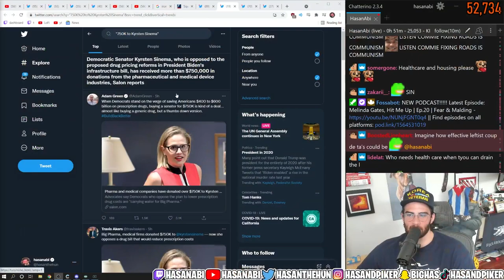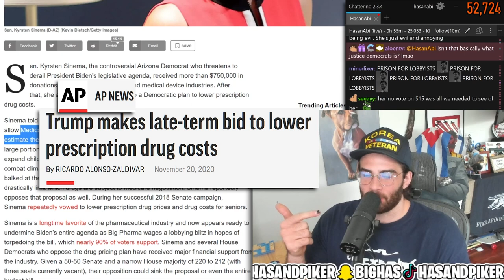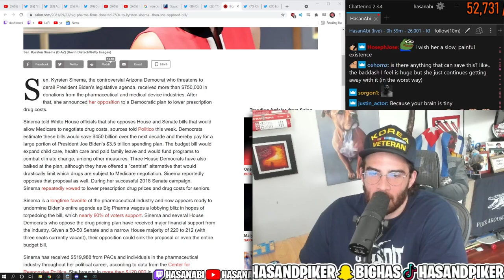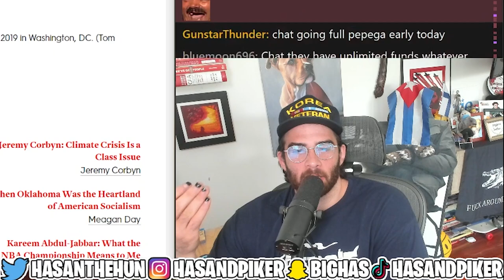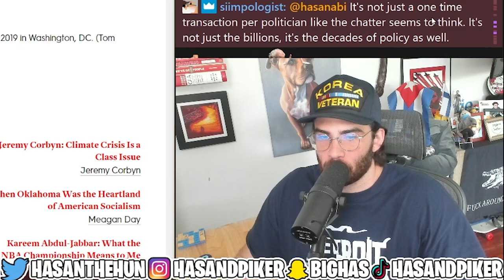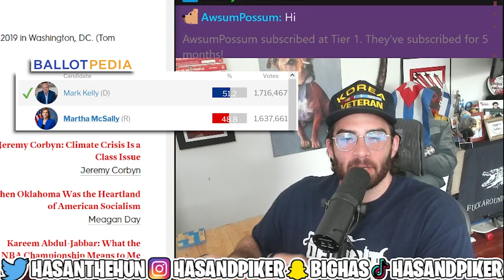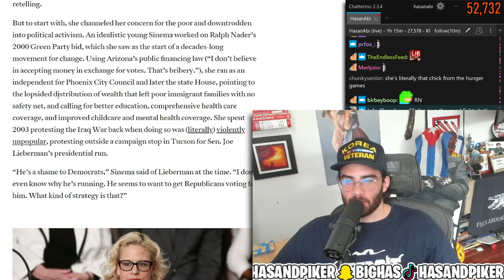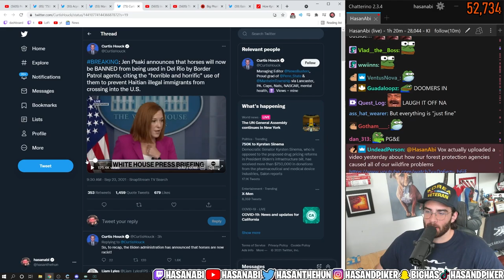Who is Kyrsten Sinema?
Kyrsten Sinema is blocking the 3.5 trillion dollar infrastructure bill after accepting a donation of $750,000 from pharmaceutical and medial companies.